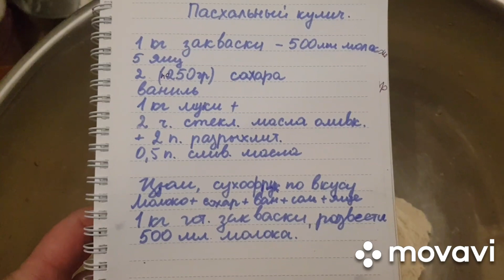Готовим потрясающий кулич на закваске левите мадре! Часть первая, утром продолжим!!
Добрый вечер , хозяюшки!!! Я обожаю тесто !! И все ,что с ним связано!!Рецепт этого очень вкусного кулича в видео!